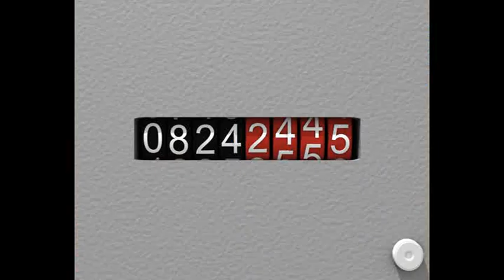Rural area electricity company